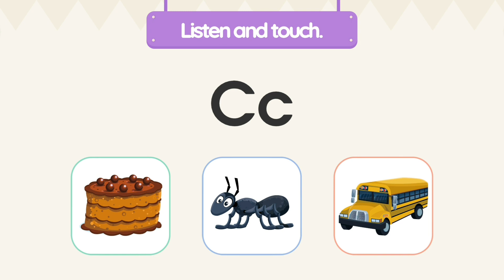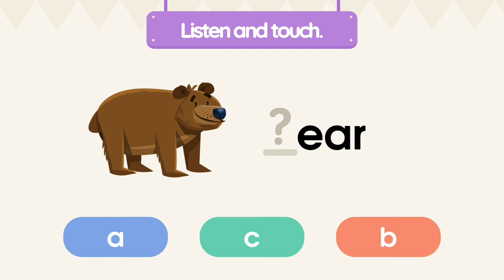Children learn to pronounce English vocabulary | Phonics For Kids | Bricks Phonics